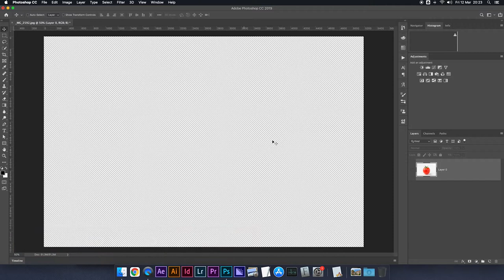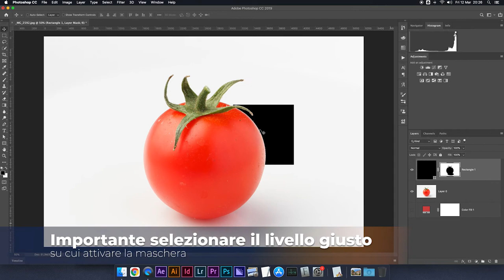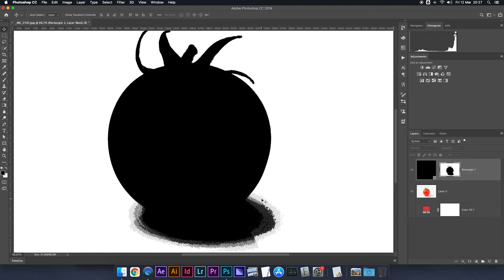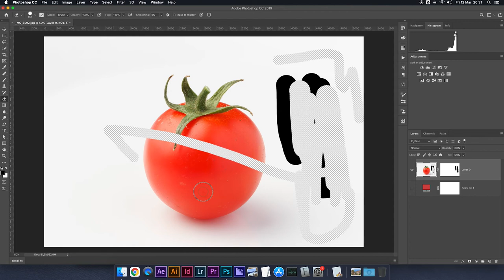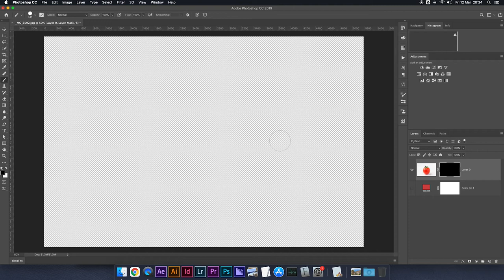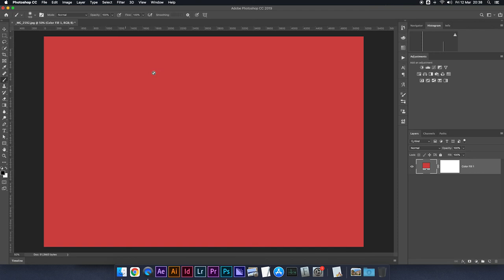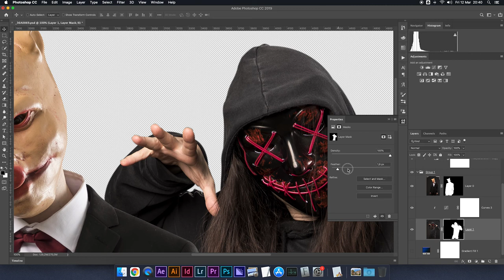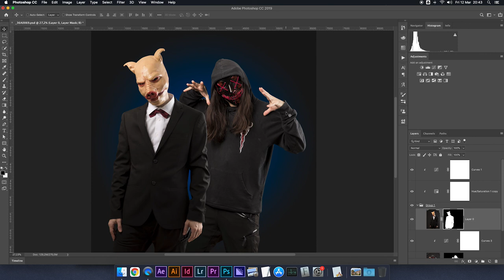MASCHERE DI LIVELLO di PHOTOSHOP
Alla scoperta delle Maschere di Livello (Layer Mask) di Photoshop!

🎙️ Rode VideoMicro